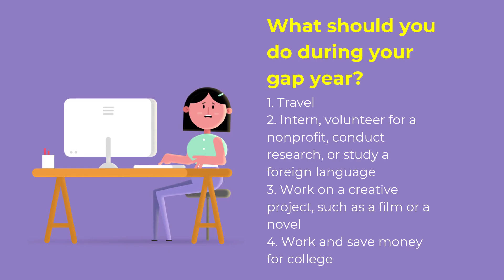What Is a Gap Year?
More and more students are deciding to take gap years. For the right student, a year away from school between high school and college can be a great opportunity to explore their interests and the world.